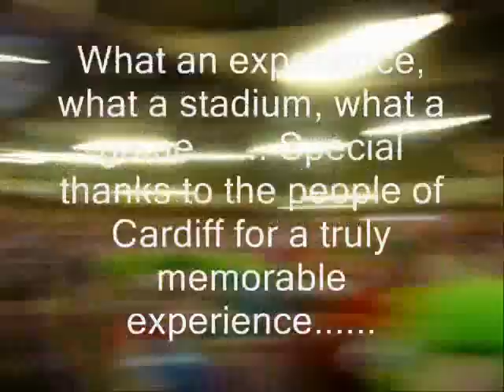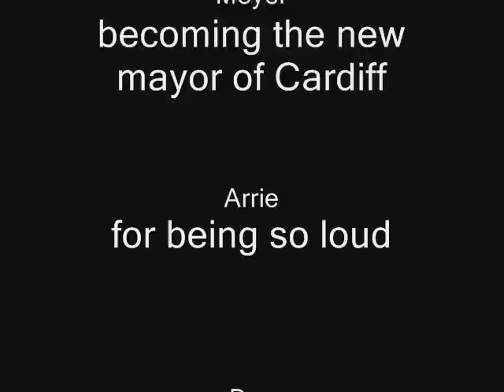Afrikaans - Bokke v Wales - Cardiff 2008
the best weekend ever.